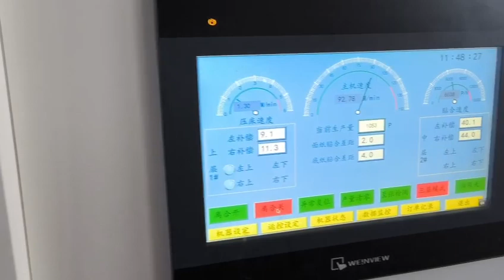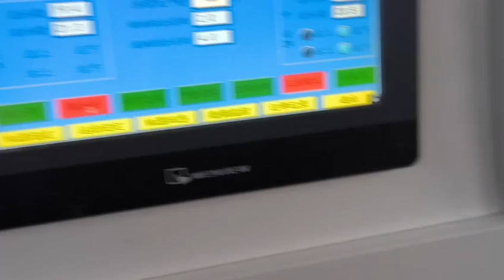5ply three in one automatic high speed servo flute laminating machine/litho laminator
First servo high speed 5ply flute laminator in China.
More steady(with advanced structure total 7pcs servo), more fast(speed can meet 150meters/min), more high precision(can meet ±1mm), more intelligent(size one button adjust). This is your ideal machine for multi layers corrugated box.

Andy
wechat: zouyuan895